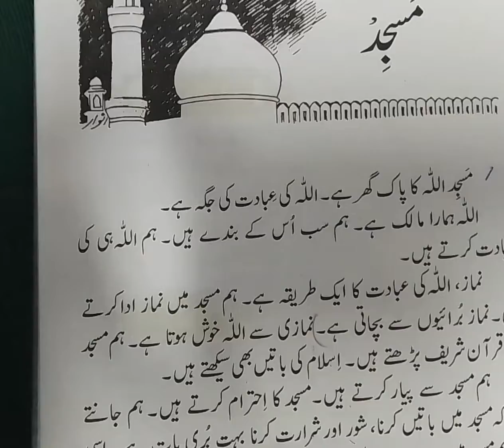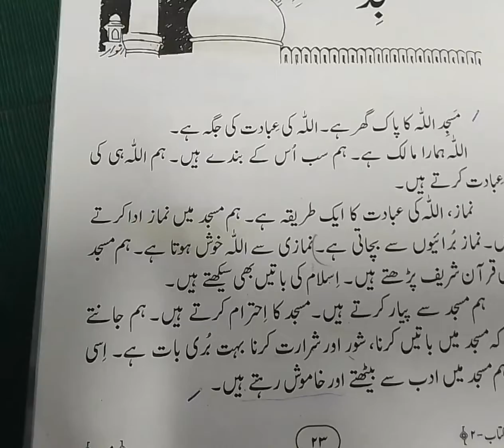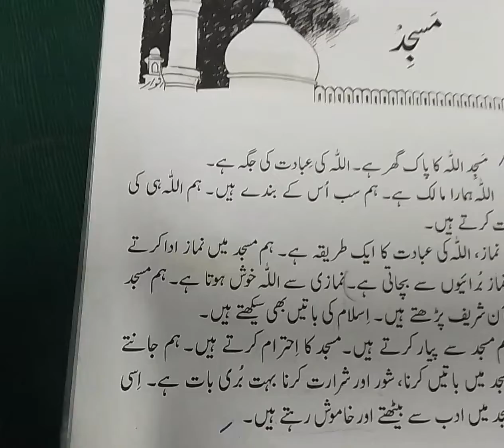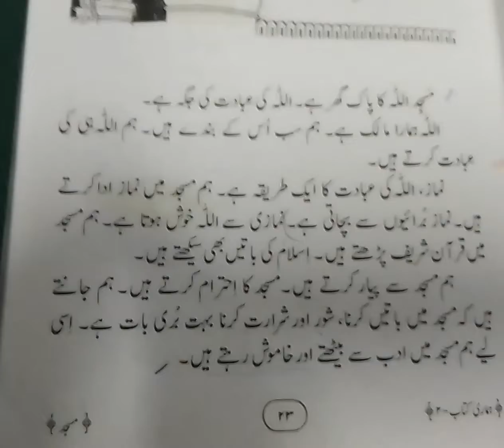Urdu padhna Aur likhna sikhe || hafiz Izhar ke saath